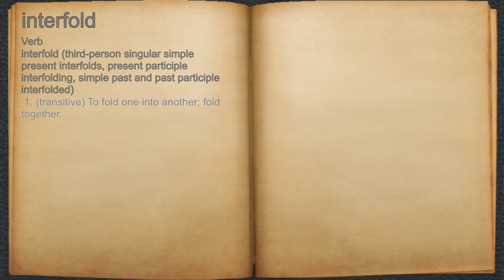What does interfold mean?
A spoken definition of interfold.

Intro Sound:
Typewriter - Tamskp